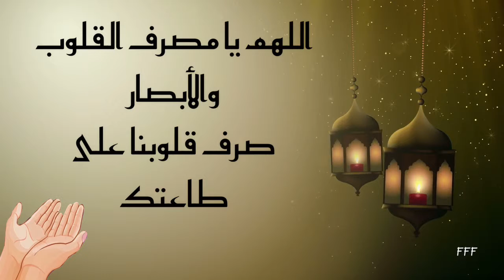دعاء للشيخ فهد الكندري